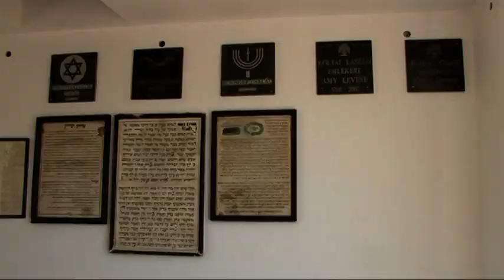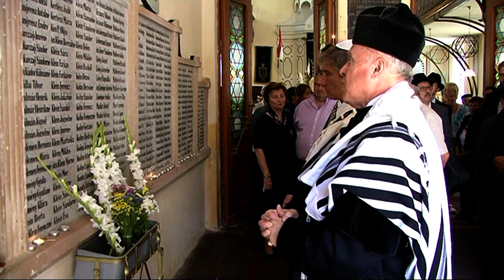Mártír megemlékezés 2018 61'